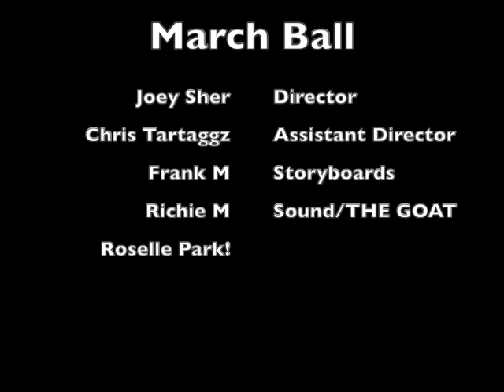2 on 2 March Basketball Match Vlog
On this video the boys play a small warmup Basketball game. I apologize for the low quality. I tried to keep the good parts, but ran out of music and it was difficult to find NCS music. Will link the videos and pieces used in it.

If we hit 500 subscribers, Joey will play his friends sister in a 1 on 1 Soccer or Basketball match.

Videos and music I used for this video:
A-F-R-O - "Definition of a Rap Flow"